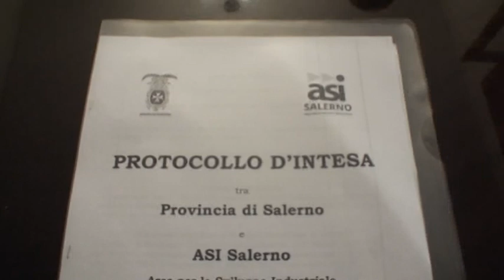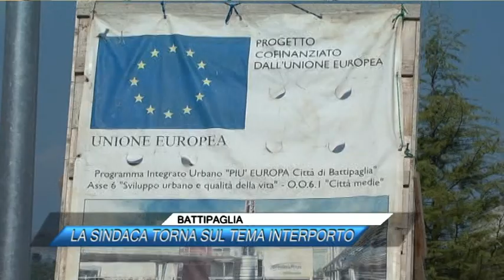BATTIPAGLIA, LA SINDACA TORNA SUL TEMA INTERPORTO